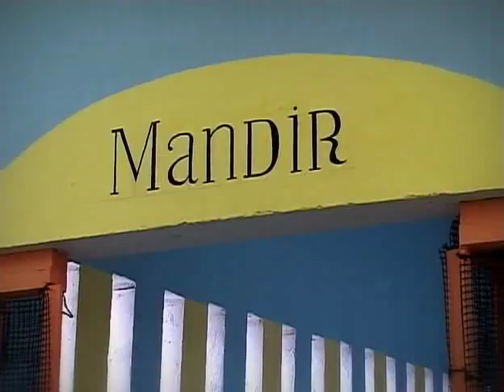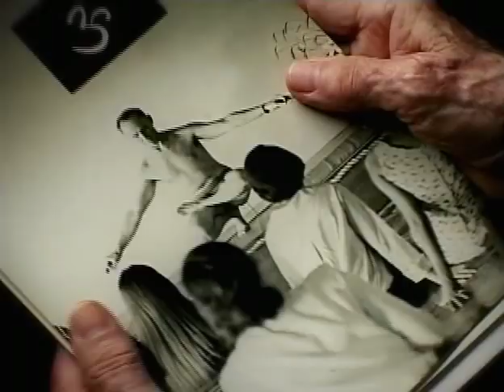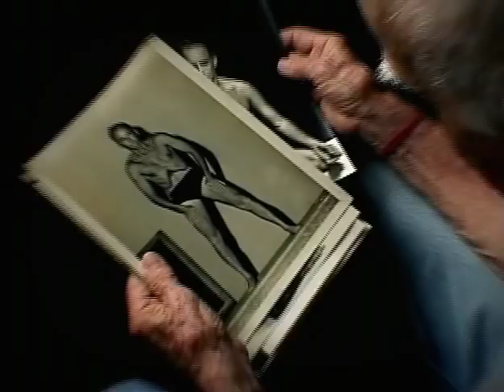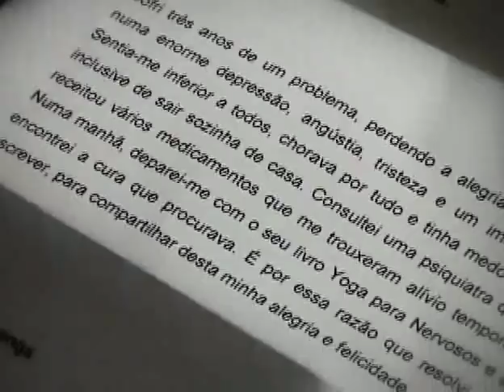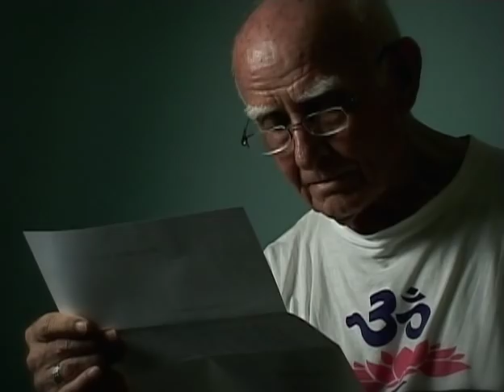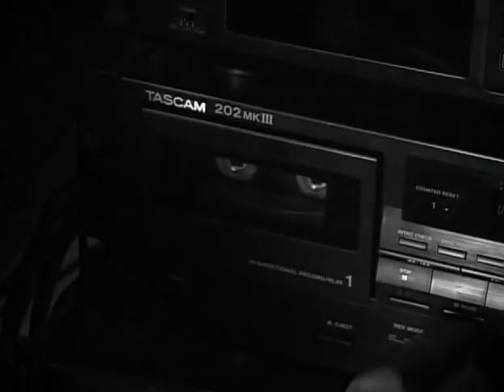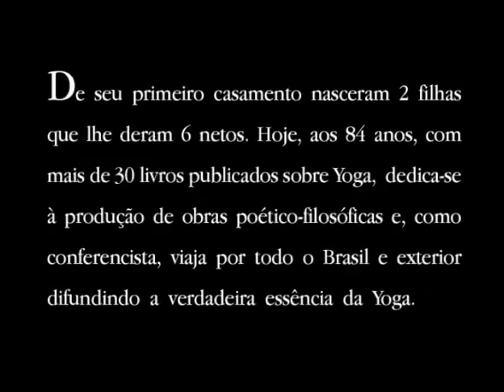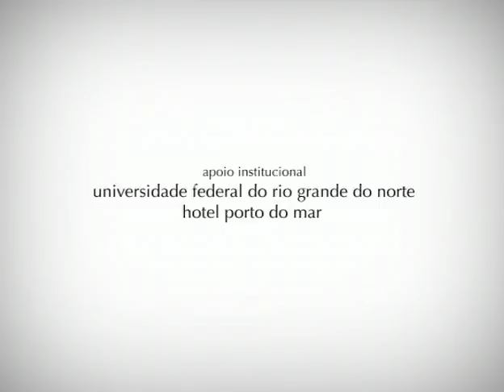Hermógenes - Deus me Livre de Ser Normal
Versão completa e oficial do autor.
Prof. Hermógenes, considerado o pioneiro da Yoga no Brasil, com mais de trinta livros publicados, indiscutivelmente é um homem do bem cujo trabalho tem beneficiado inúmeras pessoas que buscam uma melhor qualidade de vida física e espiritual. O filme tem a honra de contar com a presença de Leonardo Boff, Divaldo Pereira Franco, Chico Xavier, Rogério Duarte, Bené Fonteles, Elba Ramalho, Patrícia Dantas, Harbans Lal Arora, Padre Zezinho, Pierre Weill, Alberto Marsicano, Purushatraya Swami  e entre tantos outros, os Penitenciários do projeto Mente Livre.

Esse homem chama-se José Hermógenes de Andrade Filho. Nasceu em 1921 em Natal, RN. Filósofo, escritor, poeta e cientista, esse natalense é o pioneiro da medicina holística no Brasil, o criador do método yogaterápico e o introdutor da prática de yoga no país. Com mais de 30 livros publicados com edições e traduções em outros idiomas, homenageado com diversas condecorações internacionais, o Prof. Hermógenes se tornou uma referências para os espiritualistas e psicoterapeutas em geral. Os seus livros, palestras, conferências científicas e exemplo de vida têm contribuído para a transformação psicofísica e espiritual de muitos; em Homens velhos para Homens Novos; em homens mais humanos, saudáveis, generosos, tolerantes e espiritualizados. A síntese de todo o seu trabalho, com base em conceitos holísticos e em temas como “yogaterapia”, “egoesclerose” (doença do ego), “normose” (doença de ser normal), “humildação” (exercício da humildade), “esteticoterapia” (terapia através do belo), “risoterapia” (terapia do riso), “Hatha Yoga” (postura física), “meditação”, “relaxamento”, está em devolver ao ser humano o seu maior patrimônio: Ele mesmo, visando uma sociedade mais ética, saudável, humana, evoluída e digna

Direção: Marcelo Buainain